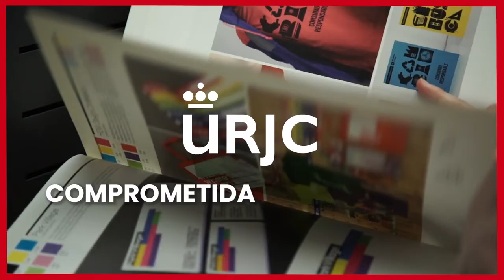[AULA 2023] Títulos propios de la URJC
Promocionales Escuelas y Facultades - [AULA 2023] Títulos propios de la URJC